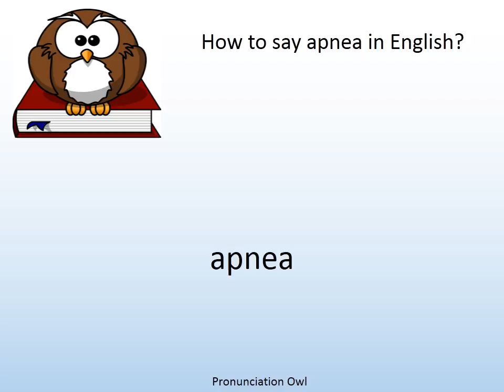How to say apnea in English? - Pronunciation Owl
How to say apnea in English? Learn the pronunciation of apnea!